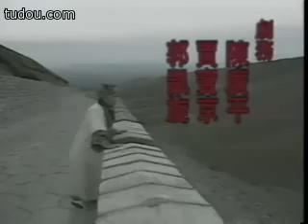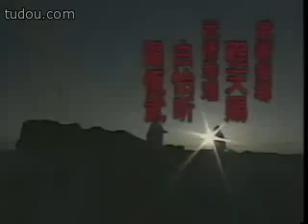雪山飞狐 主题曲—雪中情(杨庆煌)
很经典的一首主题曲，童年的记忆